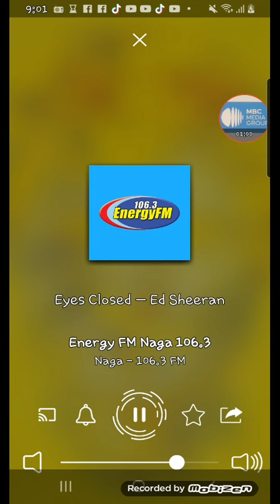106.3 ENERGY FM NAGA SONG SPONSOR